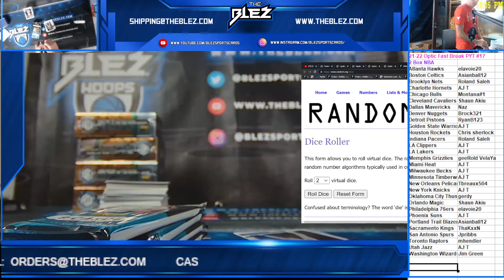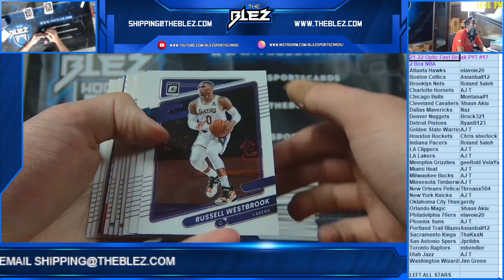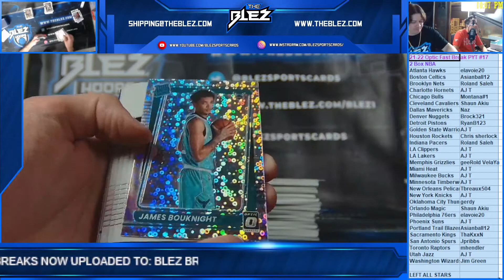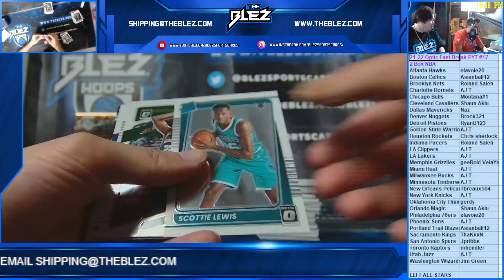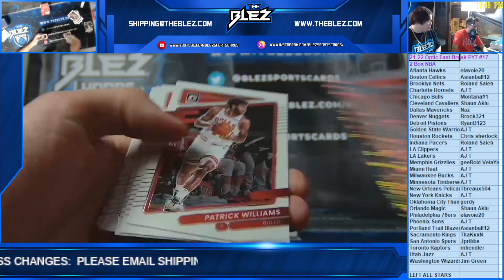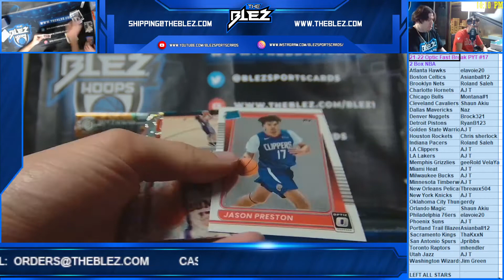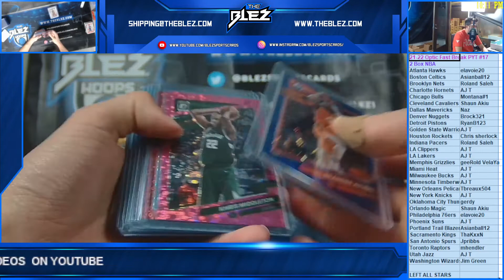2021 22 Panini Optic Fast Break NBA 2 Box PYT #17